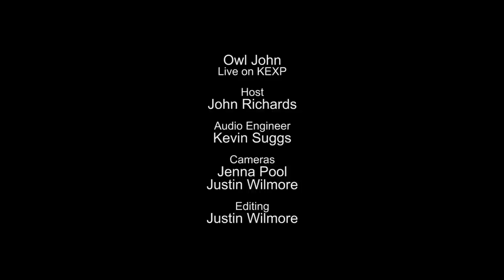Owl John - Full Performance (Live on KEXP)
presents Owl John performing live in the KEXP studio. Recorded October 17, 2014.

Songs:
Red Hand
Los Angeles, Be Kind
All I Want For Me Is You
Old Old Fashioned

Photo thumbnail by Rachel White

Host: John Richards
Audio Engineer: Kevin Suggs
Cameras: Jenna Pool & Justin Wilmore
Editor: Justin Wilmore